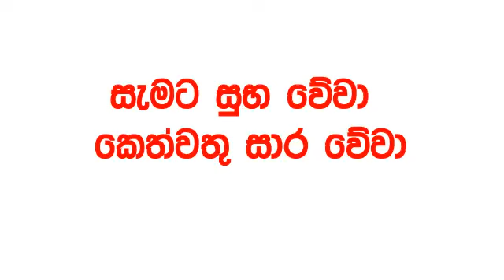Govisetha 3847 2024.09.24 Today Lottery Result අද ගොවිසෙත දිනුම් ප්‍රතිඵල nlb Lotherai dinum anka